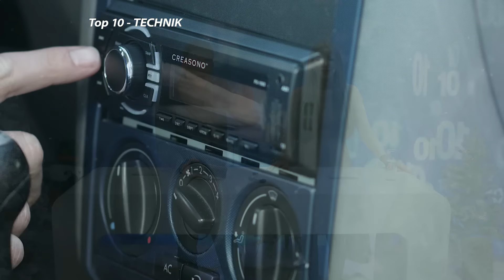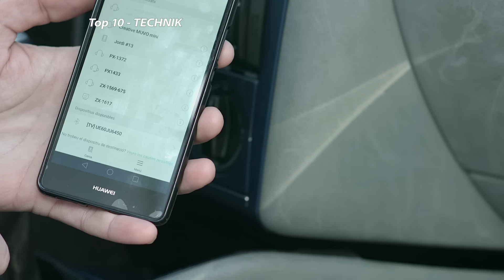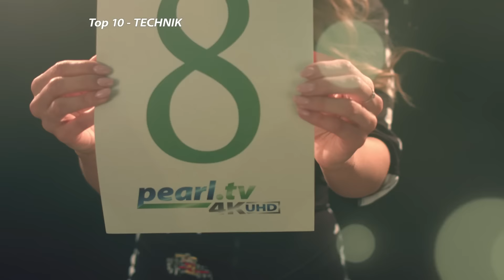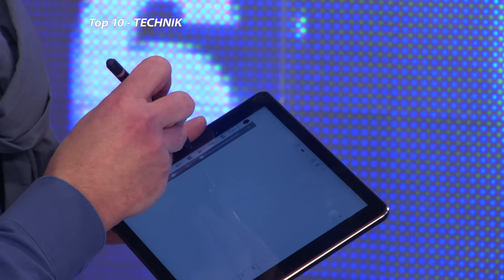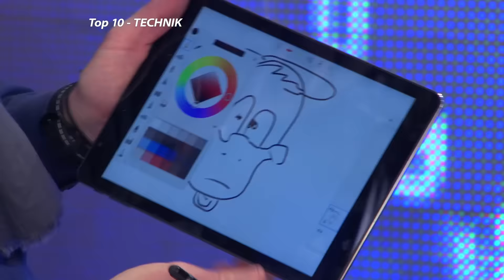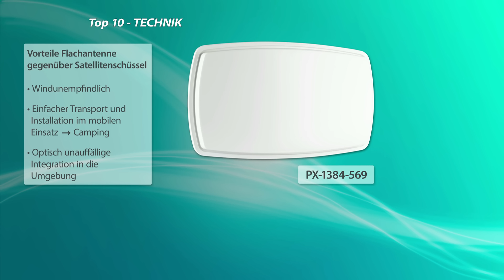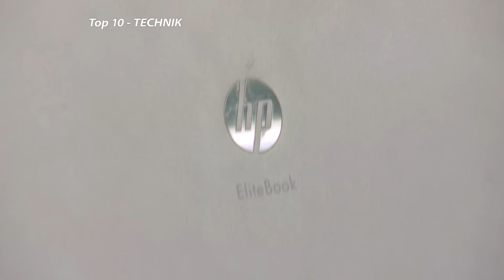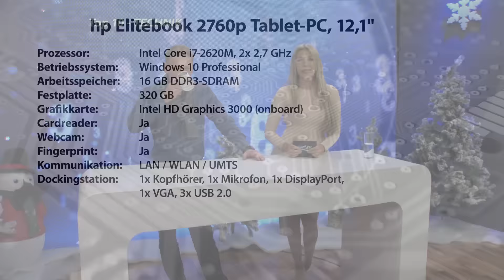Die Top 10 Technik-Produkte im Januar 2017 mit Vivien Konca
In diesem Video zeigen Vivien Konca und Carsten Ruland alles rund um.

(00:01:00) Creasono - statt 49,90 EUR jetzt 29,99 EUR

(00:06:30) PEARL - statt 24,90 EUR jetzt 12,95 EUR

(00:11:30) Lunartec - statt 49,90 EUR jetzt 18,99 EUR

(00:15:30) Sichler Kehr-Roboter PCR-1160 mit rotierender Bürste und Seiten-Bürste, 0,6 l
Ihr flacher Putzteufel kommt überall hin: auch unter Möbeln und in Ecken
* Reinigt sogar tiefsitzenden Schmutz
* Absturzgesichert
* Säubert auch Ecken
* Großer Staubbehälter
* Extra flach: saugt unter Betten u.v.m.
* Extraflacher Kehr-Roboter: reinigt auch unter Betten, Kommoden u.v.m.
* Anti-Absturz-Mechanismus mit 3 Infrarot-Sensoren: erkennt Abgründe
* Rotierende Bürste: entfernt auch tiefsitzenden Schmutz
* Zusätzliche Seiten-Bürste für Ecken-Reinigung
* Beutelloser Staubbehälter: 0,6 Liter
* Lautstärke: 65 dB
* Leistung: 12 Watt
* Ein/Aus-Schalter
* Stromversorgung: integrierter NiMH-Akku (1.500 mAh) für bis zu 90 Min. Laufzeit, lädt per 230-V-Netzteil (Euro-Stecker, Kabellänge: 170 cm), Ladedauer: ca. 4 Std.
* Extra flache Maße (Ø x H): 28,5 x 6,3 cm, Gewicht: ca. 1 kg
* Kehr-Roboter inklusive Netzteil und deutscher Anleitung

(00:21:30) Callstel Tablet Stift: Aktiver Touchscreen-Eingabestift mit integr. Akku, auch für iPad Pro (Apple Pencil)
Komfortabel und präzise schreiben auf Smartphone, Tablet-PC & Co.
* Präzises Tippen, Schreiben und Zeichnen
* Schmale 1,5-mm-Spitze
* Kompatibel mit iPad Pro
* Für alle Geräte mit kapazitivem Touchscreen, z.B. iPhone, iPad, Smartphone, Tablet-PC u.v.m.
* Perfekt für folgende Apps: SketchBook, Sketches, Procreate, Note anytime, Paper, Inkpad, Pen & Ink, GoodNotes, Penultimate
* Schmale Spitze: nur 1,5 mm Durchmesser, abfedernd
* Status-LED zeigt an, ob der Stift ein- oder ausgeschaltet ist
* Material: Aluminium
* Stromversorgung: Akku (lädt per Micro-USB), Laufzeit bis zu 8 Stunden
* Schlank und leicht: 147 mm lang, Ø 9 mm, 14 g
* Touchscreen-Eingabestift TSS-120 inklusive deutscher Anleitung - Außerdem relevant oder passend zu: Unterschriften Pad, Unterschrift, Kugelschreiber, Zeichenstift, Mobiltelefon, Bleistift, Spitzer, Android, Stifte, Active

(00:25:30) esoSAT Sat Flachantenne (Sat Anlage) - statt 299,90 EUR jetzt 155,99 EUR

(00:30:00) esoSAT Sat Schüssel (Sat Antenne flach) - statt 299,90 EUR jetzt 184,99 EUR

(00:33:30) hp - statt 1999,00 EUR jetzt 599,90 EUR

(00:39:30) simvalley Mobile - statt 69,95 EUR jetzt 22,99 EUR

(00:44:30) simvalley Mobile - statt 229,90 EUR jetzt 76,99 EUR

(00:49:30) Somikon Filmscanner (Schmalfilm Scanner) - statt 999,90 EUR jetzt 299,99 EUR